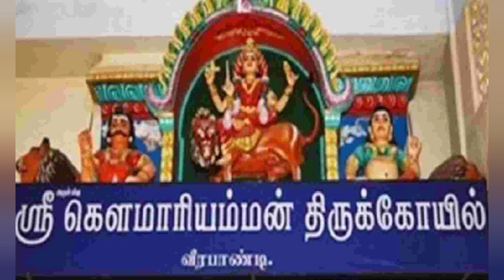theni veerapandi kovil festival 2023